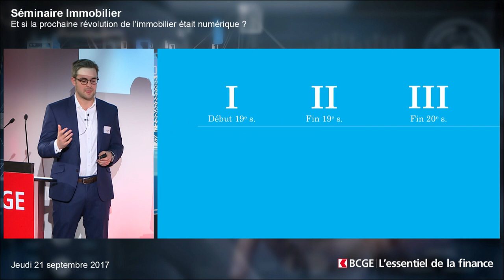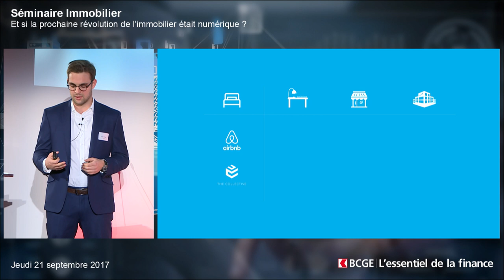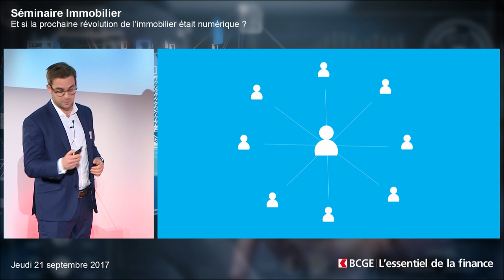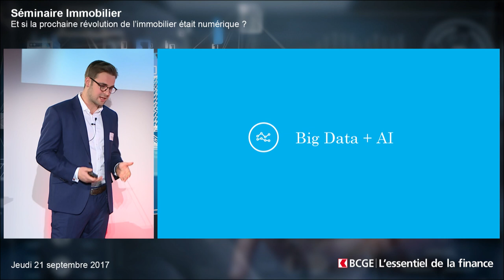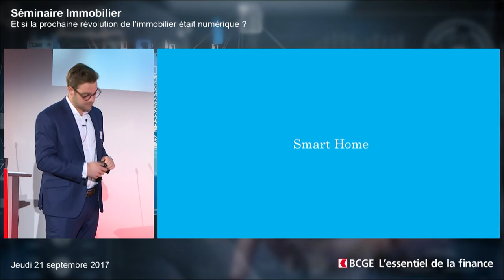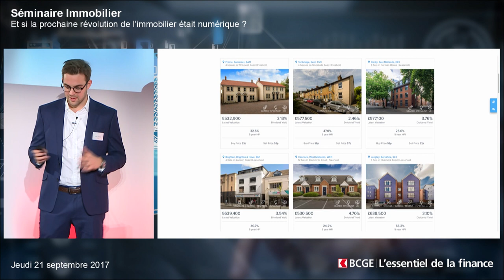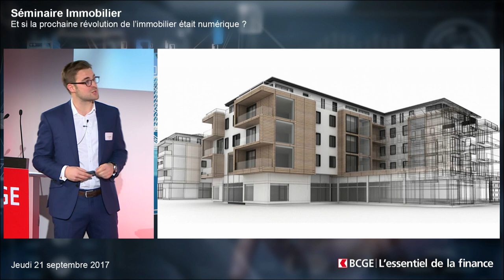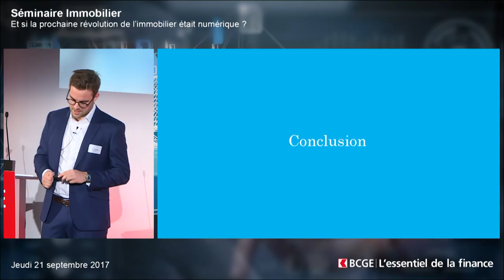EF 2017 I Immobilier 2030: esquisse d'une disruption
Séminaire Immobilier - Jeudi 21 septembre 2017

Julien Grange, Blogger – Le Temps, Quantity Surveyor –
Multiplex Construction Europe, Londres

Jusqu’ici épargné par la grande vague du digital, le secteur immobilier est lui aussi confronté à un changement de paradigme avec l’apparition de nouveaux modèles numériques.

Imprimantes 3D, géolocalisation, constructions modulaires, visites virtuelles, Building Information Modeling (BIM): les codes de la construction traditionnelle sont rompus et laissent place à des modèles disruptifs qui bouleversent et révolutionnent les processus de la distribution immobilière et de la construction.

Comment tirer parti de ces technologies exponentielles? Quels en sont les enjeux? Les logiciels intelligents permettront-ils d’améliorer l’efficacité et la qualité des bâtiments? Faut-il s’attendre à de nouveaux concepts architecturaux?

Cette vidéo a été produite par la Banque Cantonale de Genève. Le matériel qu’elle contient est de nature informative et ne constitue en aucun cas une proposition d’investissement, d’achat ou de souscription à un produit financier.

Les valeurs, données financières et non-financières et opinions mentionnées dans cette vidéo reflètent la situation à la date de sa création et sont sujettes à modification en tout temps. La Banque n’est en aucun cas tenue à une quelconque obligation de mise à jour.

Cette vidéo ne s’adresse pas à des personnes originaires, résidentes ou qui se trouveraient dans une juridiction sujette à restriction ou pour qui la consultation de cette vidéo représenterait une entrave à la loi ou à la réglementation en cours.

Elle est intégralement et exclusivement la propriété de la Banque Cantonale de Genève et est à ce titre soumise au droit d’auteur. Elle ne saurait être copiée, modifiée, partagée, référencée sans le consentement de la banque. Tout ou partie de son contenu ne peut être utilisé sans autorisation écrite de la BCGE.